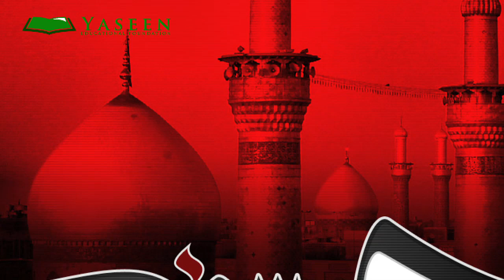Practical Spirituality Night 8 | Sh. Salim Yusufali | Muharram 1432 2010 [HD]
The Awaited One Foundation does not necessarily endorse the contents, views, thoughts, or opinions of individuals who may appear on The Awaited One Foundation Youtube channel or any of our affiliates even if the contents of the work was produced, edited, published or otherwise made available by The Awaited One Foundation.